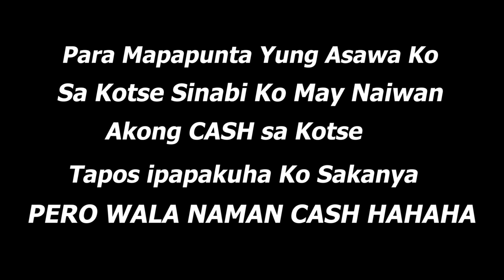HAPPY VALENTINES DAY ASAWA KO !! 😍❤ (NA PRANK at NA SURPRISE SYA) 😂